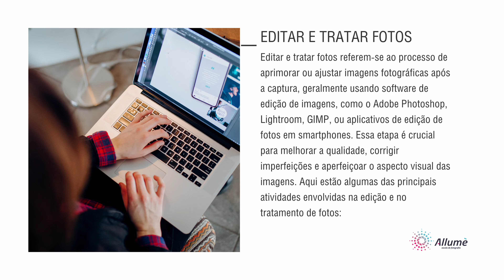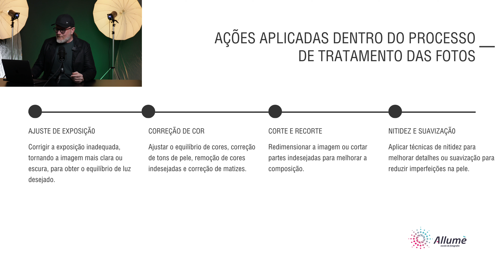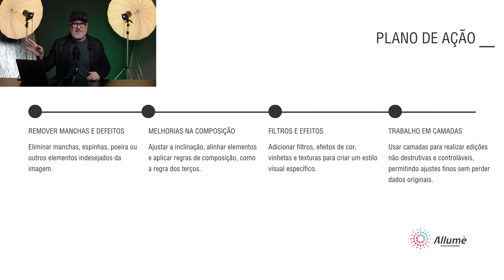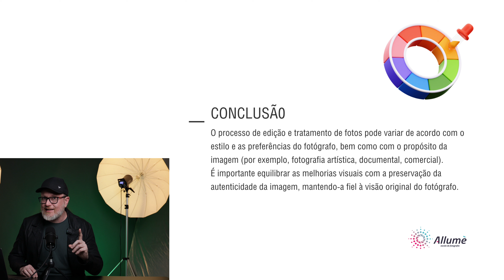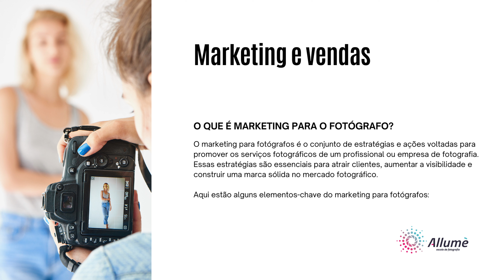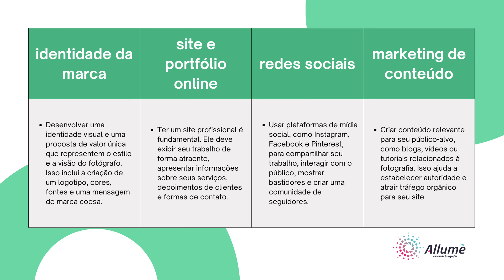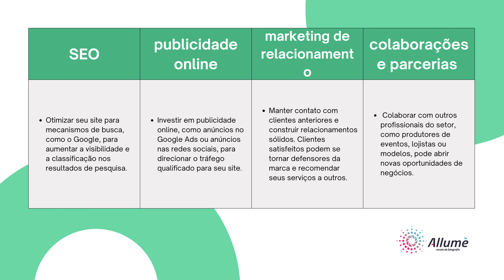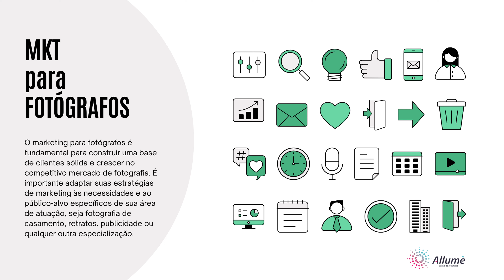Pilares fundamentais da fotografia (vídeo 2)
Neste vídeo da série Aprender Fotografia falamos sobre os pilares edição e tratamento e marketing e vendas.

- Este vídeo é uma continuação do vídeo 1